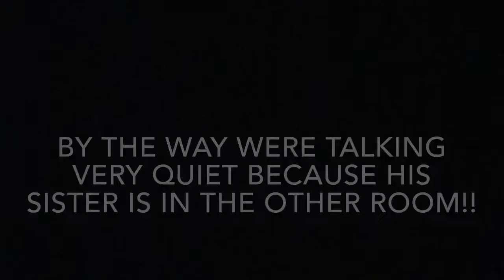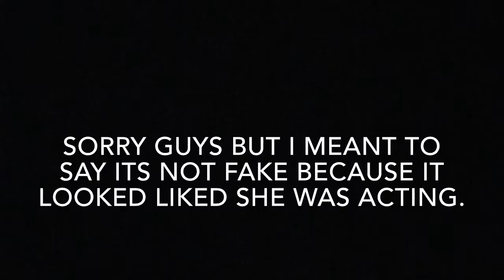Finally guys, our very first prank/GIVEAWAY VIDEO!!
Alright so for the giveaway we will be giving away`an ITunes gift card ($25).